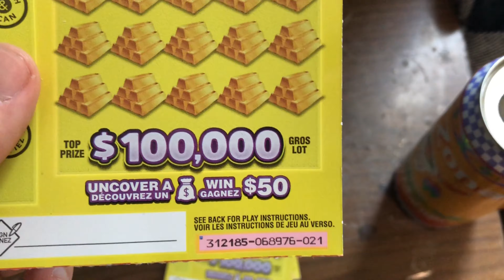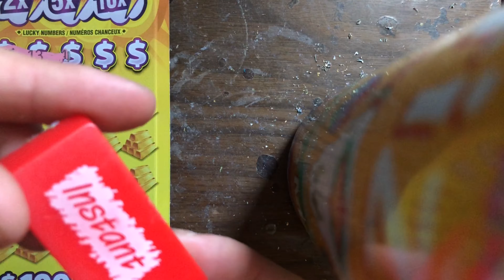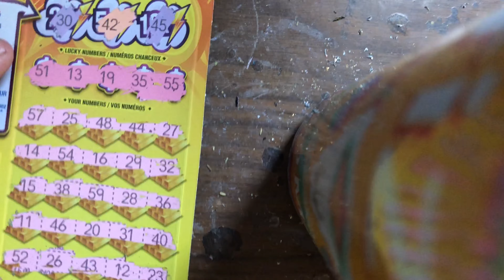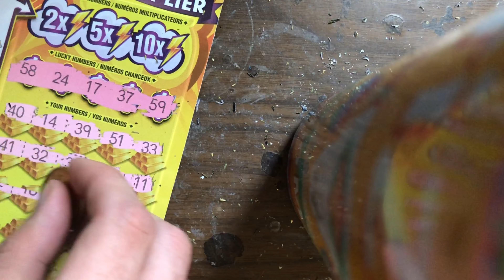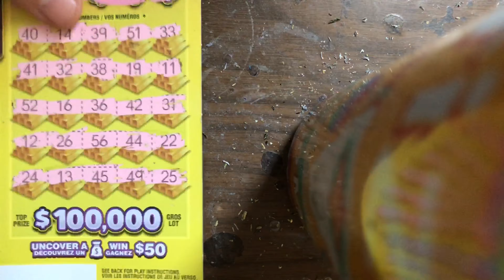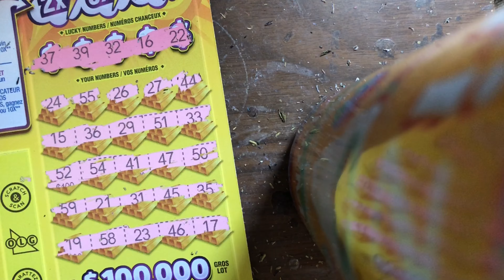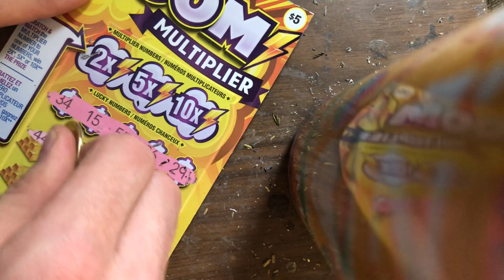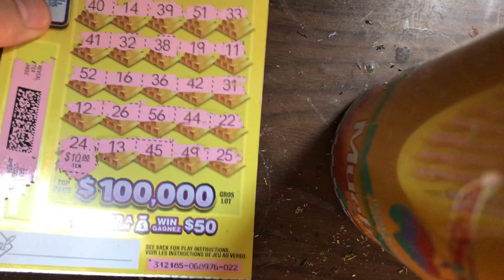Scratching off boom multiplier tickets OLG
gambling